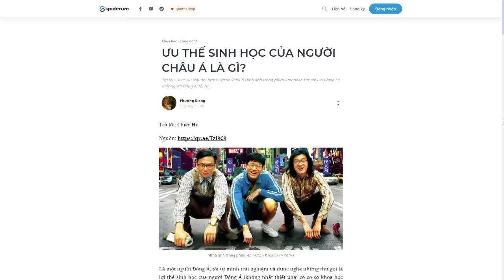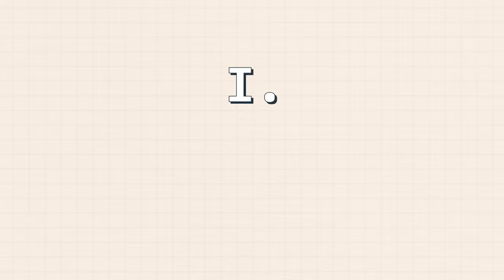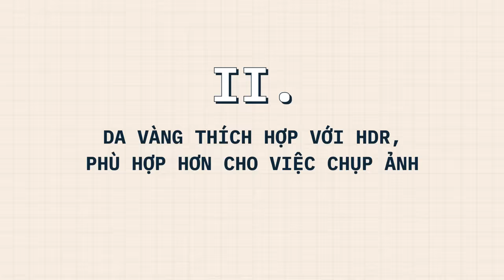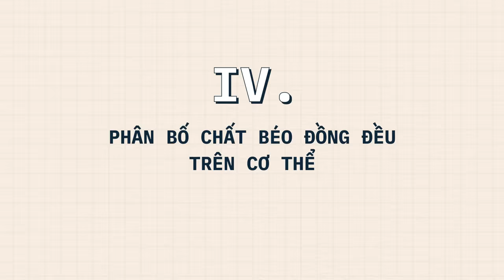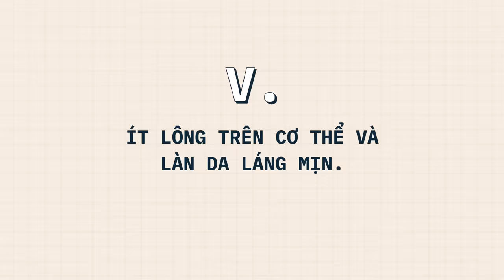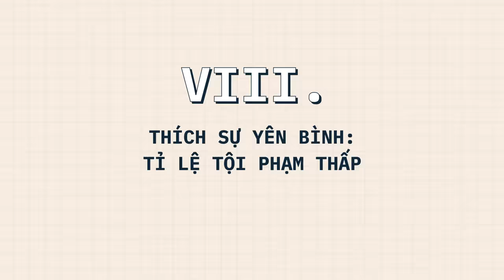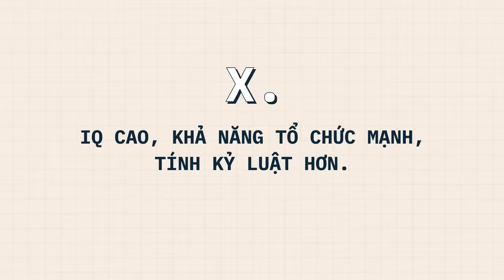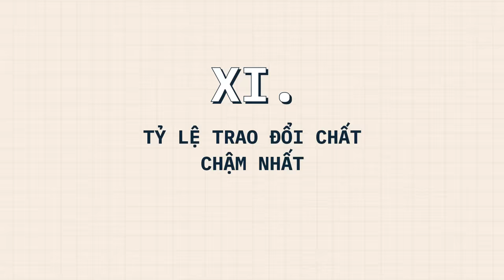ƯU THẾ SINH HỌC của NGƯỜI CHÂU Á là gì? | Phương Giang | KHOA HỌC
Là một người Đông Á, tôi tự mình trải nghiệm và được nghe những thứ gọi là lợi thế sinh học của người Đông Á

ASIAN SQUAT (A.K.A NGỒI XỔM)
So với việc ngồi trên bồn cầu thông thường, thì ngồi xổm “làm trống đại tràng” dễ hơn nhiều, việc này khiến các chất độc chứa vi khuẩn gây bệnh trong đường ruột không còn khả năng tích tụ nữa.
Điều này nghĩa là dân Đông Á dễ dàng giải quyết nỗi buồn ngoài thiên nhiên hơn, trong khi người phương Tây phải ôm cây cho chắc vì họ không thể ngồi xổm một cách vững chãi được

Ghé Nhà sách Spiderum trên SHOPEE ngay thôi các bạn ơi:
Nội dung:
00:00 - Start
01:25 - MÙI CƠ THỂ NHẸ NHÀNG
02:15 - DA VÀNG THÍCH HỢP VỚI HDR, PHÙ HỢP HƠN CHO VIỆC CHỤP ẢNH
03:05 - VẺ BỀ NGOÀI: NHÌN TRẺ TRUNG
03:44 - PHÂN BỐ CHẤT BÉO ĐỒNG ĐỀU TRÊN CƠ THỂ
04:16 - ÍT LÔNG TRÊN CƠ THỂ VÀ LÀN DA LÁNG MỊN.
04:50 - NGỒI XỔM
05:58 - THỂ CHẤT BẨM SINH: TỐT HƠN TRONG VIỆC KẾT HỢP, GIỮ THĂNG BẰNG VÀ NHANH NHẸN
06:49 - THÍCH SỰ YÊN BÌNH: TỈ LỆ TỘI PHẠM THẤP
07:31 - THUYẾT CHỌN LỌC K (K-SECLECTION): SINH ĐẺ MUỘN HƠN, ÍT HƠN VÀ CHẤT LƯỢNG HƠN
08:13 - IQ CAO, KHẢ NĂNG TỔ CHỨC MẠNH, TÍNH KỶ LUẬT HƠN.
09:27 - TỶ LỆ TRAO ĐỔI CHẤT CHẬM NHẤT
Bài viết: What are the biological advantages of being Asian?
Được viết bởi: Chier Hu
Giọng đọc: Pinkdot
Editor: Tê